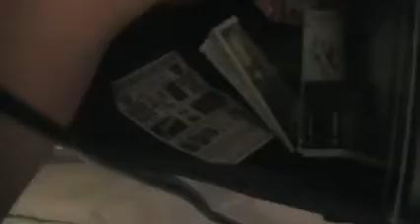Jazzimus final thoughts on AA 2011 and haul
heres my final final thoughts and my haul